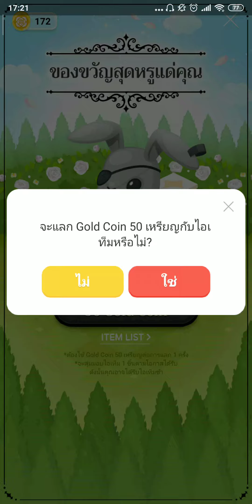LINE PLAY : สุ่มของอีเว้น Black Butler จะได้ของ sr ไหม??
Event : Black Butler

ชื่ออวตาร : Alisabeth💝
รหัสอวตาร : CN-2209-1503

ขอบคุณที่เข้ามารับชมน้า~

ถ้าคุณชอบคลิปนี้ อย่าลืม!
กดlike เเละกดSubscribe กันเยอะๆน้า ❤️
🔺English

Avatar name : Alisabeth💝
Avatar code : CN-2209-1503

if you like this clip don't forget